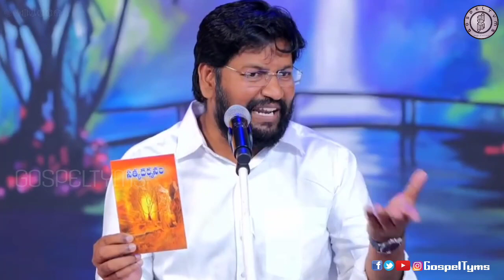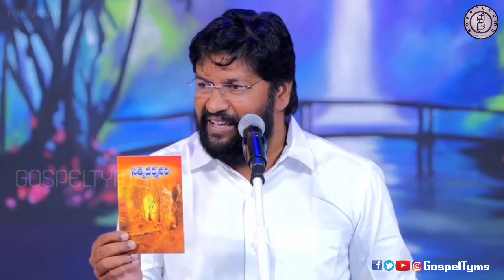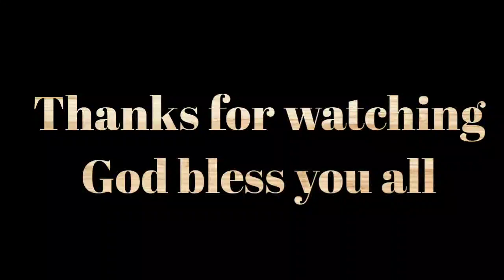సత్యదర్శనం పుస్తకం ఆపు అని బెదిరింపులు | Bro Shalem Raju| Thandri sannidhi ministries.